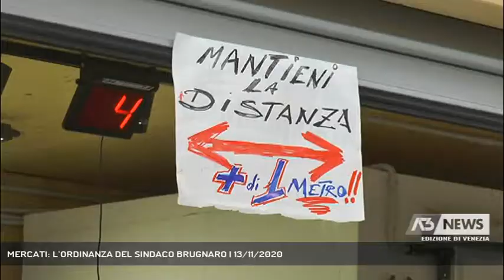MERCATI: L’ORDINANZA DEL SINDACO BRUGNARO | 13/11/2020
A3 NEWS Venezia 13/11/2020 - VENEZIA - Dopo l’ordinanza del Presidente Zaia, il sindaco Brugnaro ha firmato il piano per quanto riguarda la gestione dei mercati. All’aperto e al chiuso. E poi novità sui rimborsi per i danni provocati dall’acqua alta.  || Delimitazione dell'area, con identificazione dell'ingresso, unico e con la possibilità di formare code ordinate, e dell'uscita; obbligo di mascherina e sanificazione delle mani, mettendo a disposizione guanti o gel; un solo componente per nucleo familiare, il numero di persone permesse deve essere pari ai metri del fronte di vendita delle bancarelle. Sono i contentuti del piano firmato dal sindaco Brugnaro per la gestione dei mercati al chiuso e all’aperto, all’indomani dell’ordinanza regionale. Le misure e la disciplina applicativa sono state emanate dal Comandante generale della Polizia locale e il mancato rispetto delle prescrizioni comporterà la sospensione immediata del mercato. Il provvedimento entrerà in vigore dalle ore 5.00 di sabato al 14 novembre. Brugnaro, poi, come commissario delegato all'emergenza per l'acqua alta ha firmato un’altra ordinanza con la quale è stato prorogato fino al 31 dicembre, il termine per la trasmissione, tramite l’apposita piattaforma informatica, delle integrazioni documentali relative alle istanze di contributo per i danni subiti dall’acqua alta del novembre 2019. “Un gesto di attenzione verso tutti quei soggetti, ha dichiarato il primo cittadino, che stanno ancora provvedendo a fornire alla struttura commissariale la documentazione per ottenere il risarcimento per i danni subiti dall’acqua alta dello scorso anno. (Servizio di Ilaria Marchiori) - Segui Antenna Tre anche sul digitale terrestre! Visita il sito